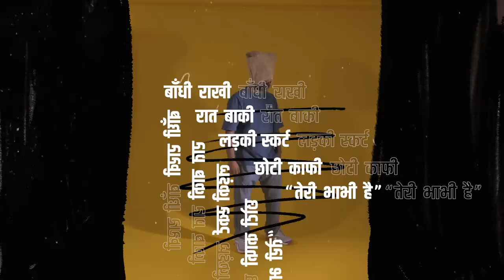POORNA SWARAJ - RollsRoy's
--- Poorna Swaraj ---

Composition/Arrangement - RollsRoy's and Abhishek Sekhri

Lyrics - Sumit Roy and Aman Agarwal

Mixed by Shoals

Mastered by Andrew Garver (144 Audio)

Voice and Drums recorded by Abhishek Sekhri at Kintsugi Studios, New Delhi

Visuals Team

Anirudh Hajare
Kushagraha Kalia
Gaurav Wakanakar
Dhwani Mankad
Uditarko Misra

Directed by @poetoftheblack x Sumit Roy